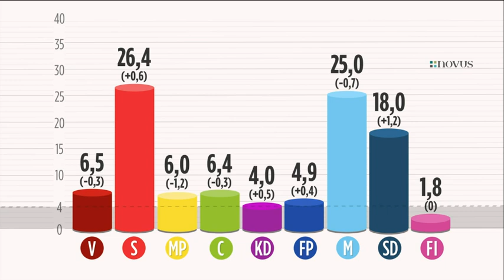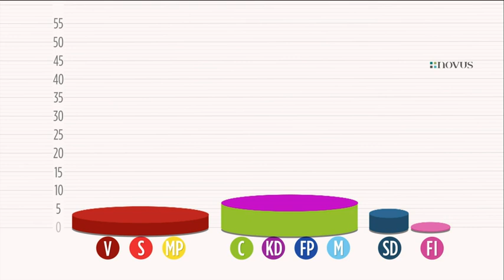Rekordnotering för Sverigedemokraterna - Nyheterna (TV4)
Nyheterna i TV4 från 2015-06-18: Om det var val i Sverige idag skulle Sverigedemokraterna få 18 procent av rösterna - en ny rekordnotering. Det visar Novus senaste väljarbarometer som presenteras av TV4 idag.